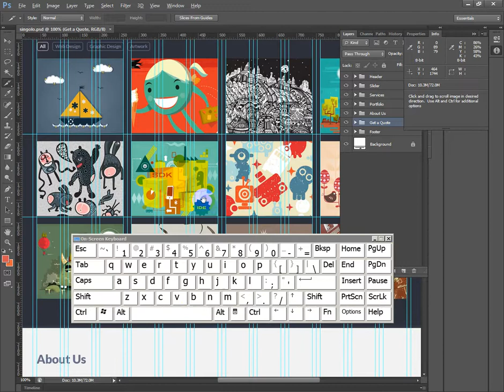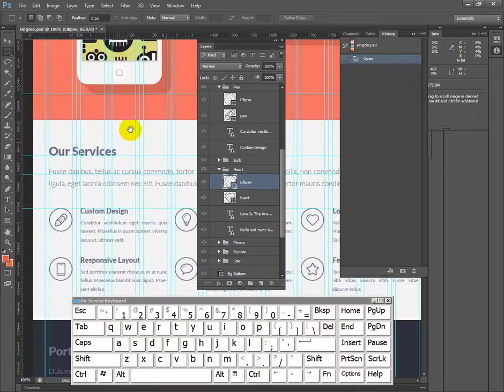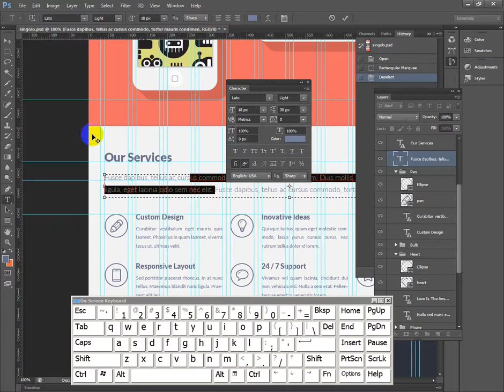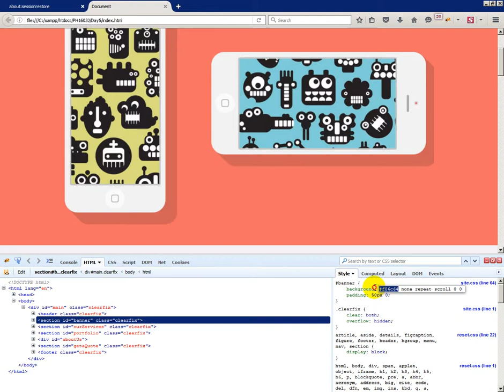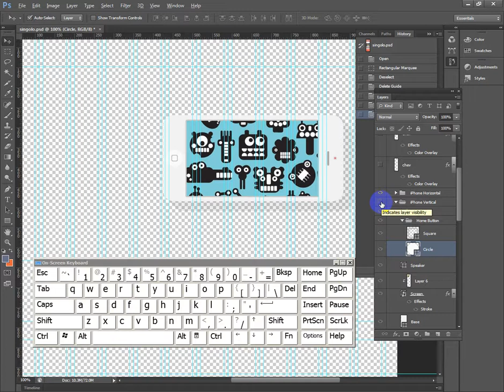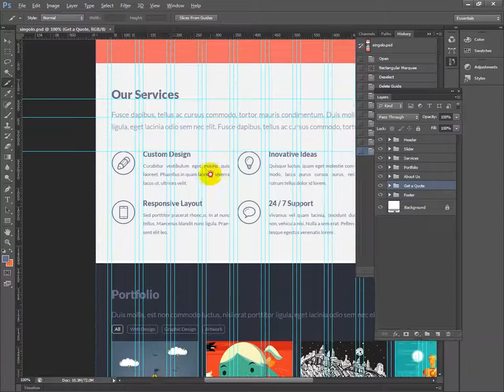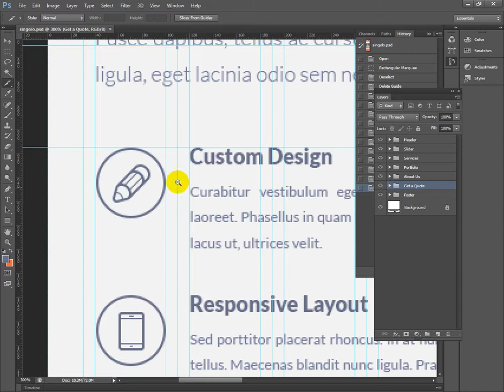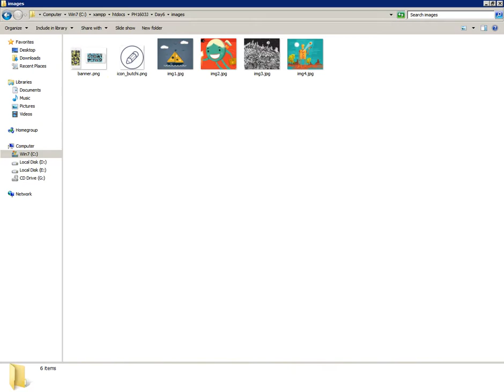[Thiết kế web] cắt giao diện website bước 6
HTML css3 HTML5 javascript bootstrap PHP Framework Yii Framework thiết kế web.cắt giao diện html